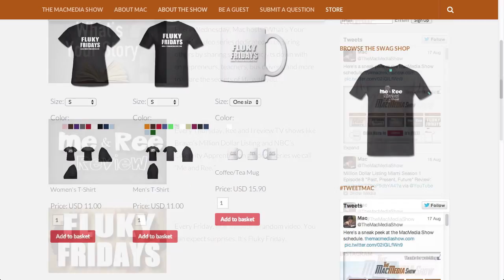Amazing Interview with James Harris from Million Dollar Listing Season 7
We chat with James Harris, the star of MDLLA for the season 7 finale show.

Me and Ree Review is a weekly video series reviewing Million Dollar Listing Miami, New York, and Los Angeles.

Have questions?